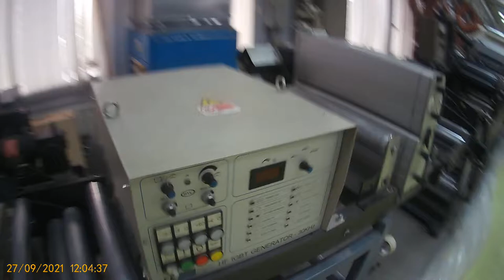Marc Andy - COMCO Сommander 18 - Label-Printing machine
ANT Maschinenhandel UG, Germany presents:
Year 1993